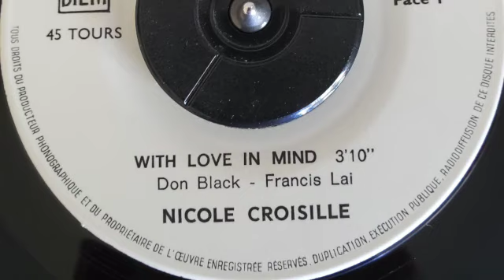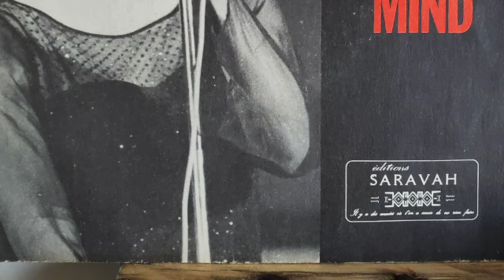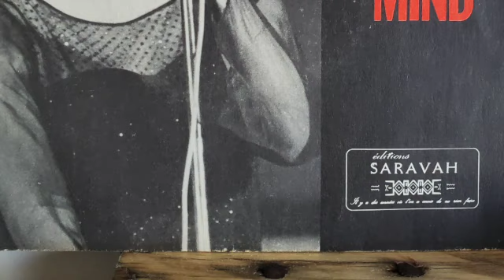''With love in mind" Nicole Croisille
Face A 45t sortit en 1970.